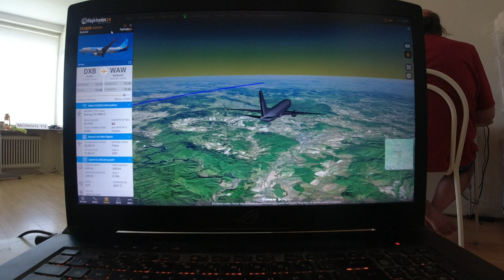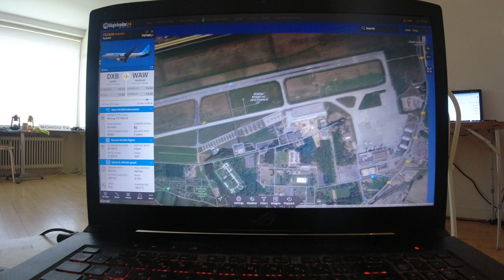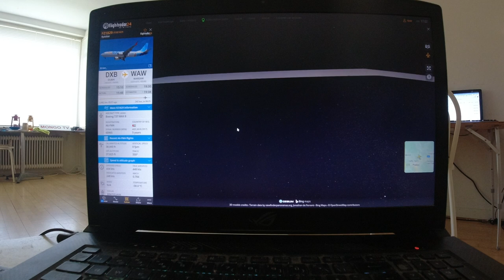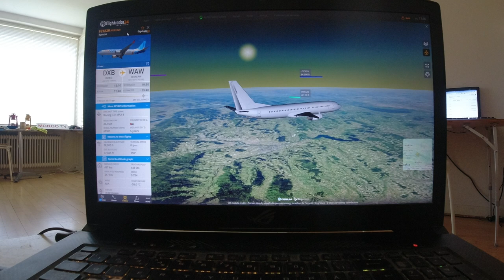MongoTV_12800 - FLY - Del 216 - Ryanair - 7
DEL 216 - God SØNDAG. Så flyver jeg igen i Flightradar24 :-) Jeg ville gerne for sjov, lige prøve,  at følge et moderne Boeing 737 MAX 8 fly, fra Dubai til Warsaw i Polen. Der er omkring 4.200 kilomerter. Jeg troet, at der ville være omkring 5.000 kilometer fra Dubai, fordi hovedstaden i Polen Warsaw, ligger meget mere nordlig, end Milano. Men Warsaw ligger så meget mere Øst, og Dubai ligger meget Øst på jordkloden, så derfor bliver distancen meget mindre, som kun 4.200 kilometer. Det må så betyde, at Berlin -. Dubai må være, omkring 4.500 kilometer ? Så det kan en moderne Boeing 737 MAX 8 eller MAX 9. godt flyve,  eller MAX 10. MAX 7 har den længste rækkevidde, men en har jeg ikke sewt endnu, i Flightradar25. Jeg har heller ikke set, de nye Boeing 737 MAX 9 eller MAX 10 endnu. Jeg sov kun 3-4 timer i nat, som fra klokken 5-6 morgen, til 9-11 stykker. Jeg har heller ikke sovet nok, de sidste 3-4 dage, så jeg er træt nu. Klokken den er 15.50, og snart 16. Så jeg må flyve det her færdigt og få uploadet til YouTube, de næste 2-3 timer, og få stoppet, det her video.